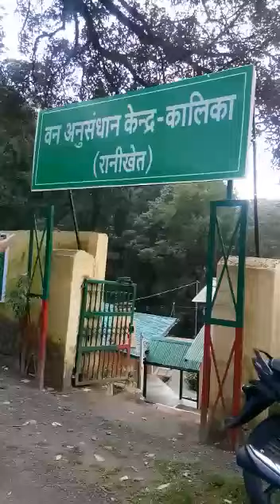Ranikhet Forest Research Centre | Siddharth Shukla | VLOG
Social Worker | Politician | Public Figure | Renowned Personality | Assistant Professor | RBMI Bareilly